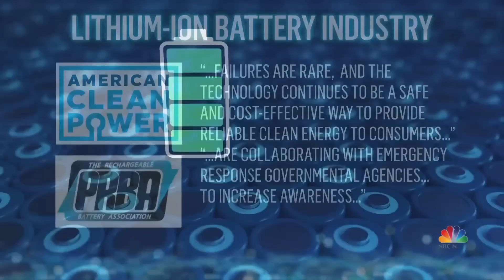Lithium-ion battery fires becoming increasingly common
Lithium-ion battery fires are becoming more common across the nation. In New York City alone, this type of battery failure sparked more than 200 fires, injured 147 people and killed six last year. NBC News’ Vicky Nguyen has more details on the causes.